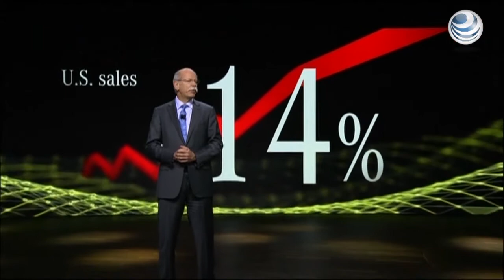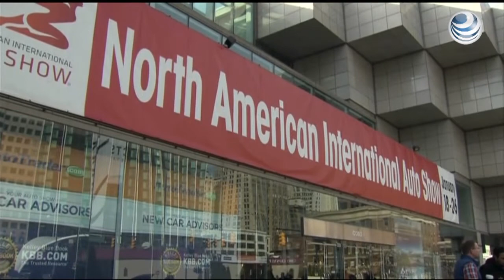Auto Show abre la temporada con novedades en Detroit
El Salón de Detroit, el evento que abre la temporada automotriz, recibirá a las marcas de todo del mundo para comenzar a develar los últimos productos del mercado.
En 2013 las ventas de automóviles nuevos en Estados Unidos se recuperaron a los niveles que existían antes de la crisis, con un aumento del 8 por ciento con respecto a 2012, para situarse en torno a los 15.6 millones de unidades.